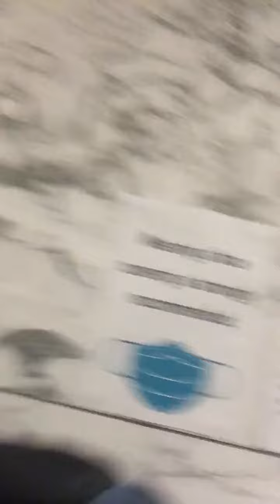“Back to the salt mines” as Mr. Rutherford (lumpy’s dad) would tell Ward Cleaver.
Excited for the break in “work from home”